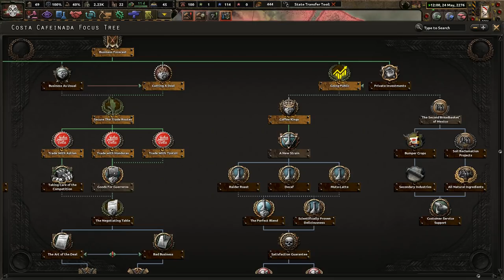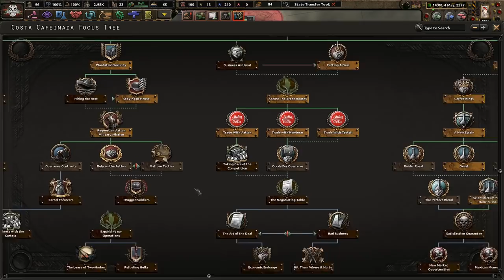Brewing Independence - Hoi4 Old World Blues Costa Cafeinada #2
Southern Mexico is rich with fertile lands and "willing" "volunteers" who will work the land for cheap. We produce the best known cup of joe in all of the Wastes. However, we must expand our coffee empire and make as much money as possible. War sounds like a good business!

I forgot to raise my music volume as I played this. Sorry!

Mods Used: Player-led Peace Conferences, coloured buttons, colored events, state transfer tool mod, Old World Blues, Old World Blues Mod Compilation 2